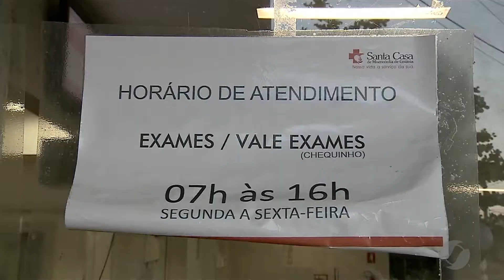JMD (01/09/17) - População sofre com as filas no chequinho da Santa Casa